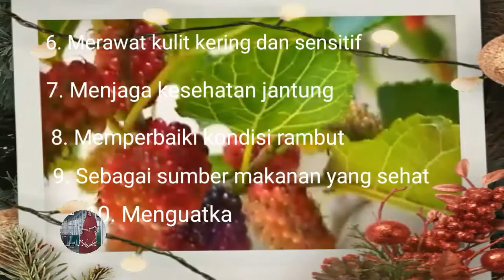Buah Arbei pertama kali berbuah | Arben| Tanaman buah dalam pot.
Kandungan nutrisi murbei dalam setiap 100 gram

Air 88%
Protein 1,4 gram
Gula 8,1 gram
Serat 1,7 gram
Karbohidrat 9,8 gram
Lemak 0,4 gram
Kalori 43

Kandungan vitamin dan mineral pada buah ini, yaitu:

Vitamin C
Vitamin K1
Vitamin E
Zat besi
Potasium

Kandungan lain dari buah ini, yaitu:

Antosianin
Sianidin
Asam klorogenat (Chlorogenic acid)
Myricetin
Antioksidan

Terima kasih.